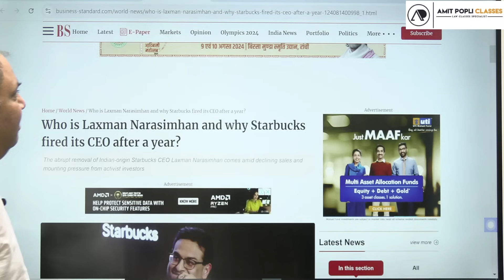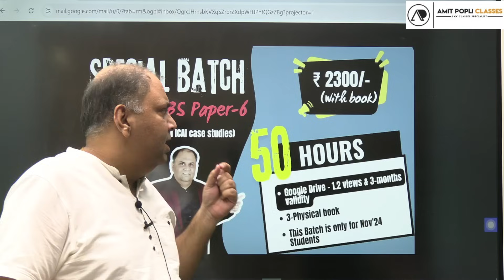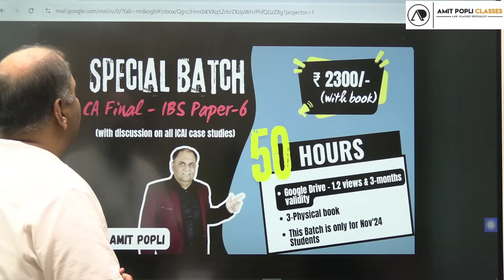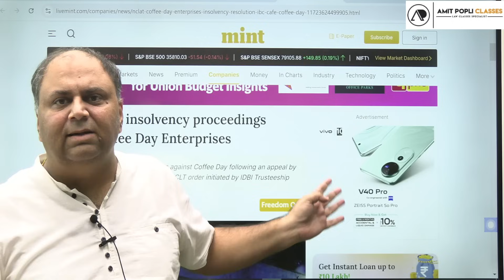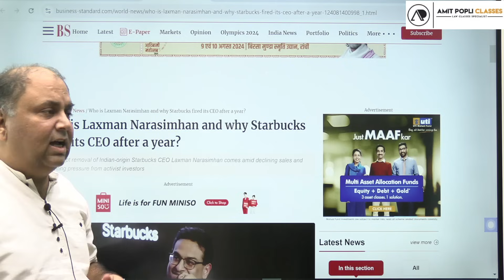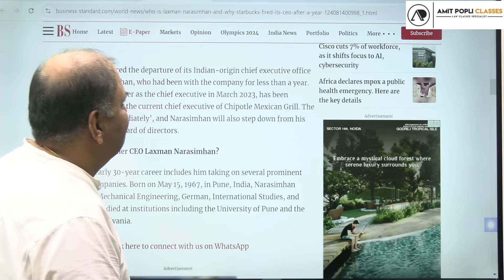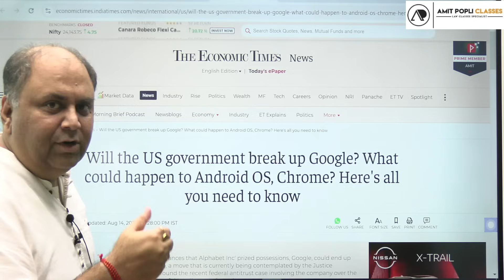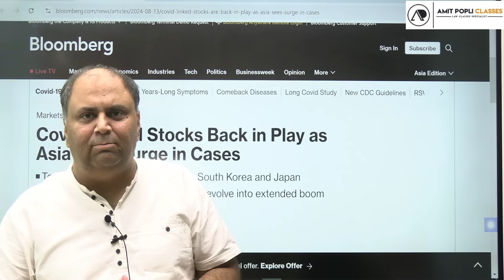Corporate News-Google, Reliance, Starbucks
By CA Amit Popli

1st Answer-Starbucks was founded in USA-Seattle State
2nd Answer- Max Holding by Promoters is 1 % for Professionally Managed companies